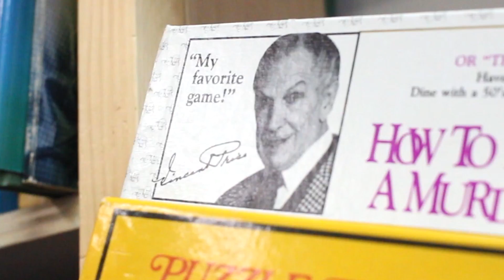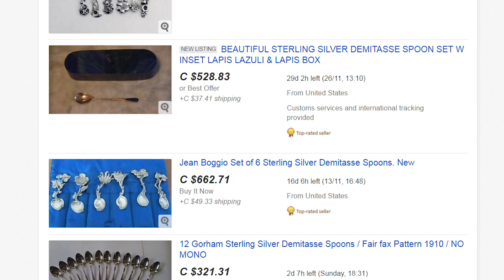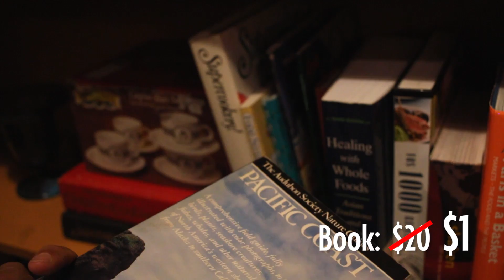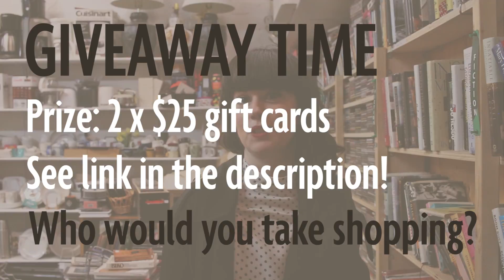Vancity Asks: What can you buy for $50 at a thrift store?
What would you buy if you were given $50 to shop at a thrift store? How much money do you think you'd save? Terran finds out as she takes strangers on thrift store shopping sprees.

Shout out to Aunt Leah's Urban Thrift in Mount Pleasant and Mis'cel'la'ny Finds on Commercial Drive!